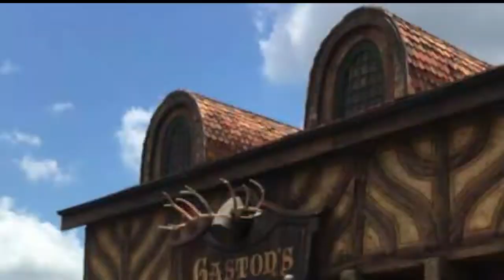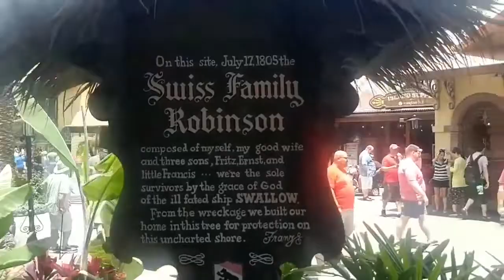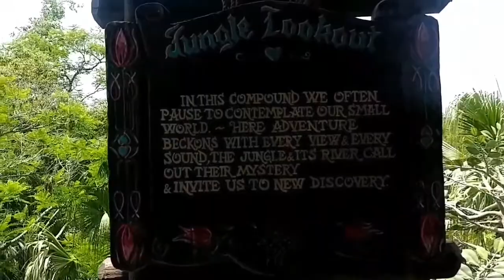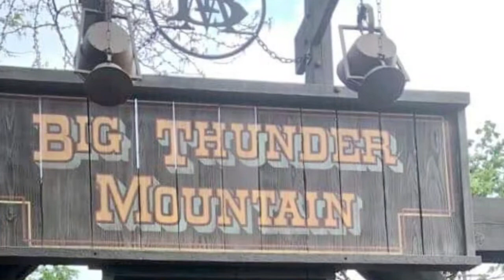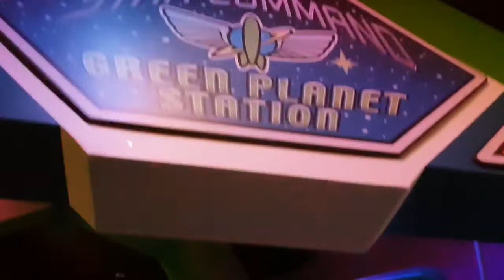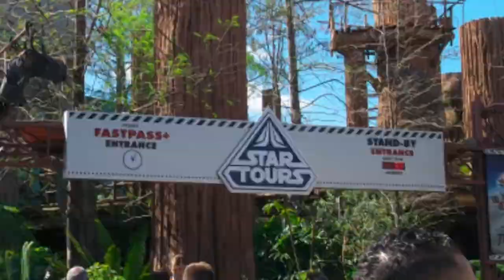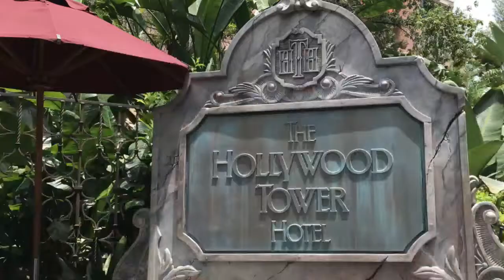Disneyworld 2018 Magic Kingdom & Hollywood Studio tour pre Toy Story Land, Happily Ever After Finale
Disneyworld 2018, flying visit to cram as much in 2 days as possible, Magic Kingdom with fantastic rides, shows and attractions and of course the loveable Disney Characters and the amazing Happily ever after Firework, projection, laser and musical Finale over Cinderella's Castle, Then it's off to the Disney Hollywood Studios for some movie magic, a live Beauty & the Beast show, Star Tours, Toy Story Mania and more.